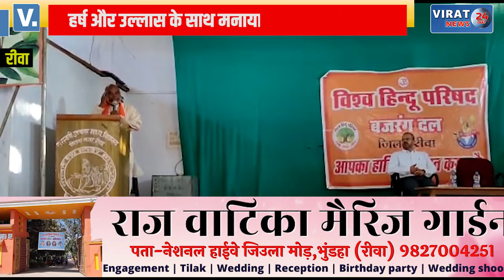🔻रीवा- विश्व हिंदू परिषद का 58 वां स्थापना दिवस हर्ष और उल्लास के साथ मनाया गया।